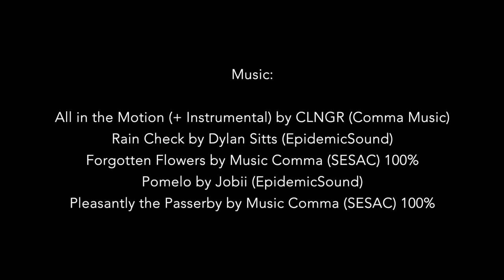Cleaning my room with you to keep each other company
All in the Motion (+ Instrumental) by CLNGR (Comma Music)
Forgotten Flowers by Music Comma (SESAC) 100%
Pleasantly the Passerby by Music Comma (SESAC) 100%